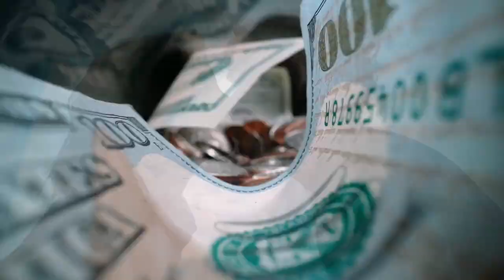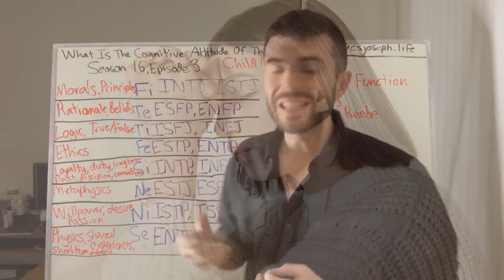What Role Can 4 Sides Play In Education? | CS Joseph Responds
What Role Can 4 Sides Play In Education? CS Joseph Responds to the Acolyte question what is the application of 4 sides dyamics in education. Presented by Chris Taylor, aka Raka.